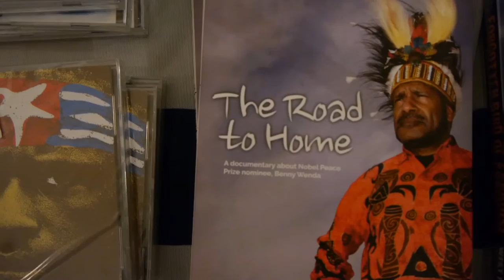Fundraising for West Papua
People around the world are coming up with innovative ways to raise funds to support the Free West Papua campaign.